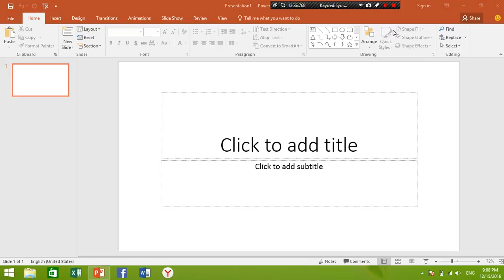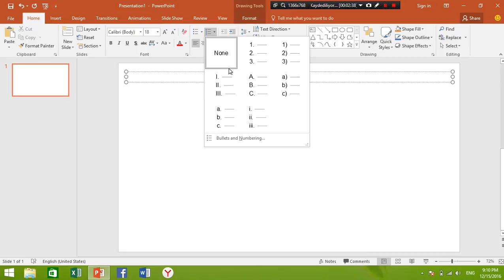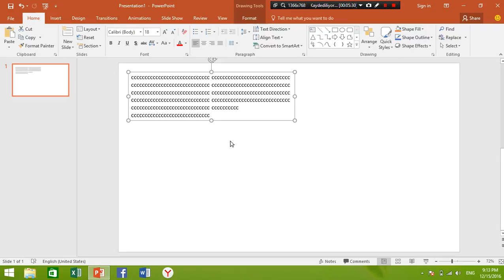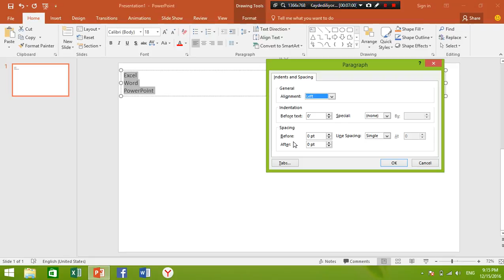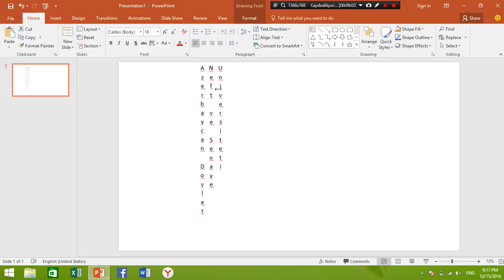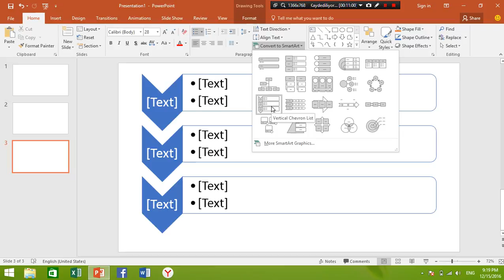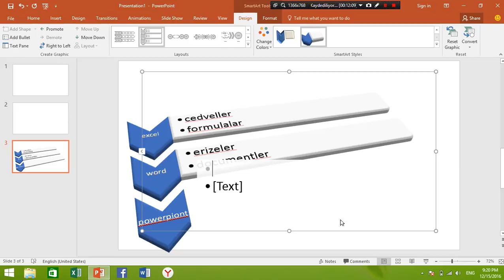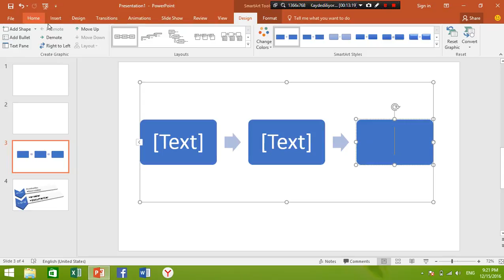PowerPoint 2016 Home #4